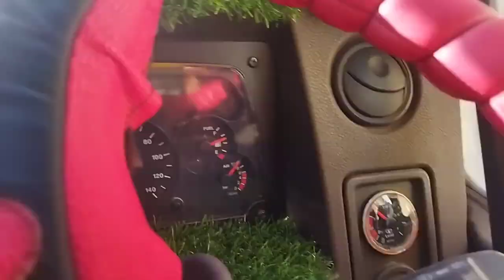Parlanka Sey Load Hoi Samba Ke Liye || 3313 Badi dangerous Road uhtri ||Truck Driver Life